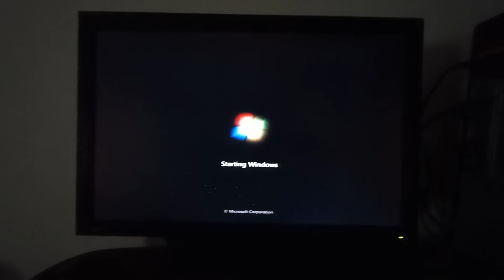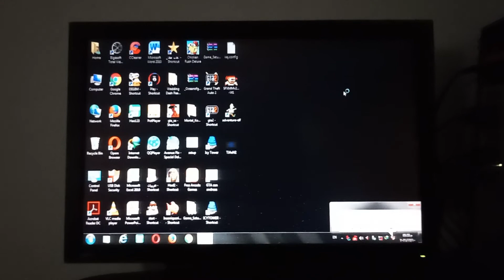Windows 7 - Startup